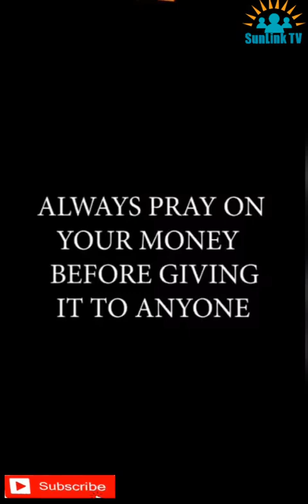AN EVIL AUNT ENCHANTED ON A SUM OF MONEY GIVEN TO HER BY A PREGNANT WOMAN (SunLink TV)